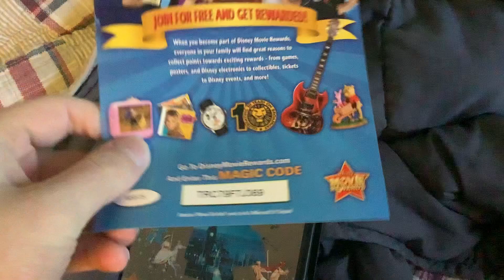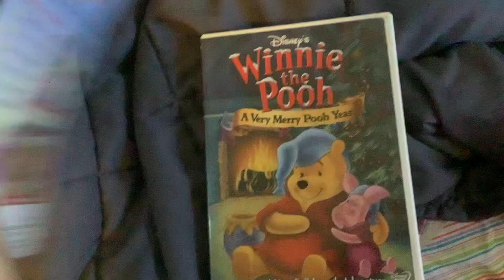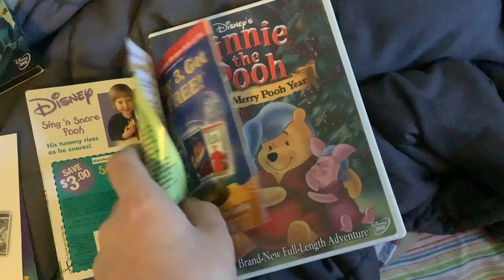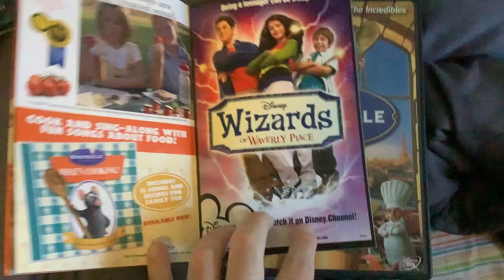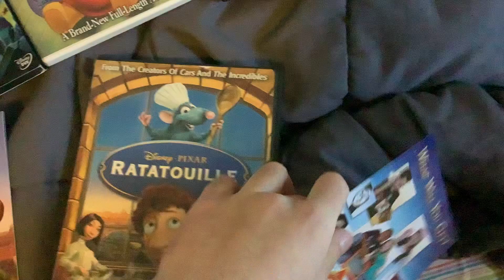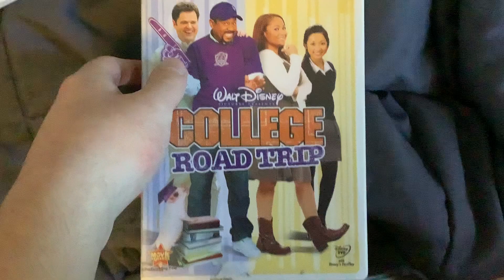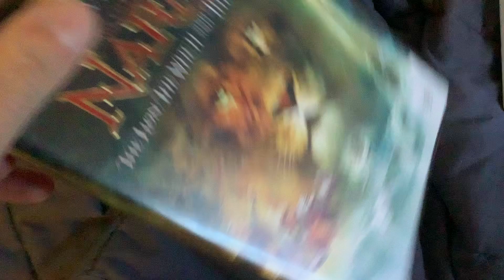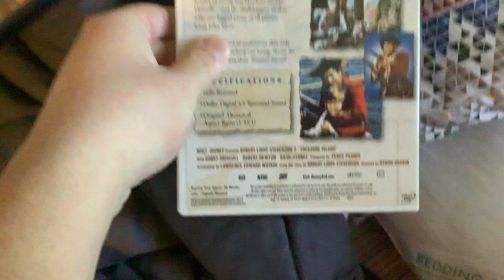The DVDs I Forgot to Show You In My Disney DVD Collection